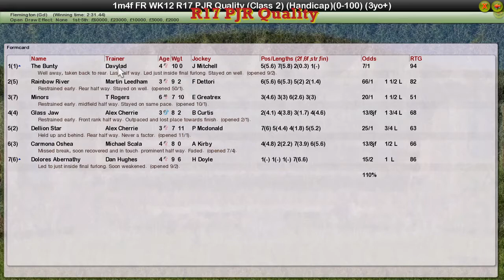FR WK12 R17 PJR Quality